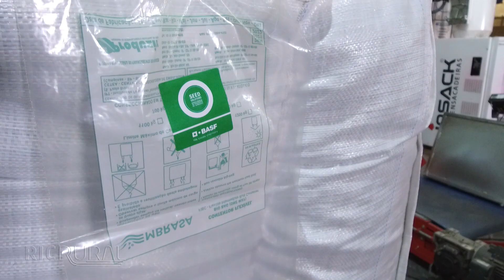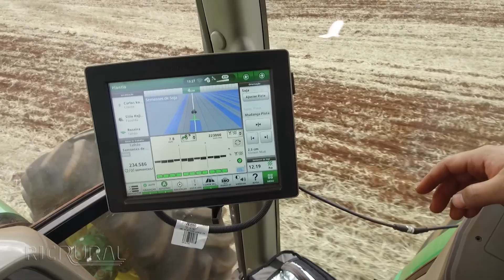Beneficiamento de grãos e tratamento de sementes de soja | RALLY DA PRODUTIVIDADE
Na reportagem especial do Rally da Produtividade 🚜, Safra 2021/22, o RIC Rural foi até São Sebastião da Amoreira para mostrar o trabalho com o beneficiamento e tratamento de sementes de soja 🌱.